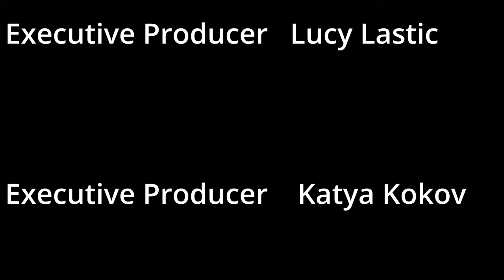Zombie Menace, Part 2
Sheriff Marengo has an idea.